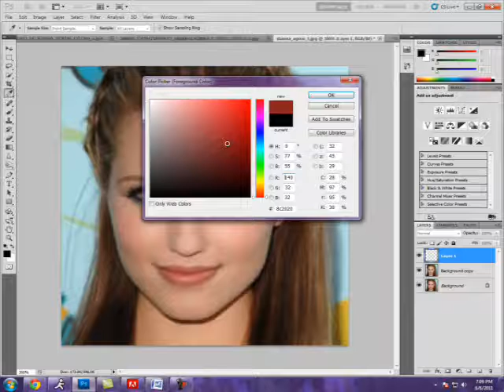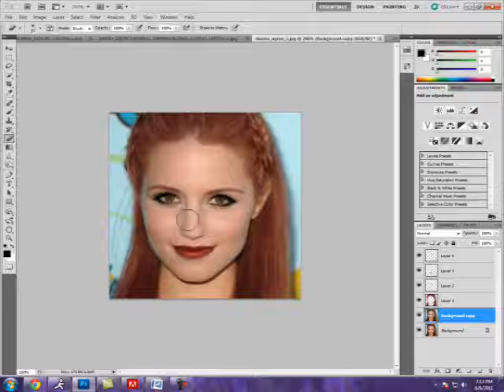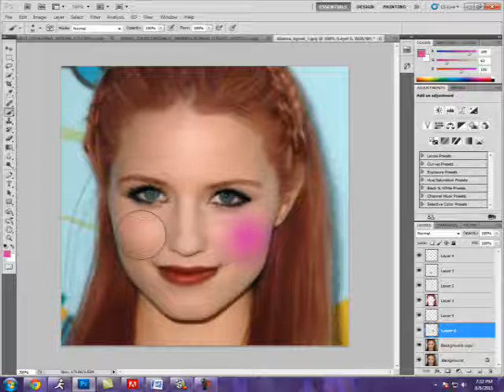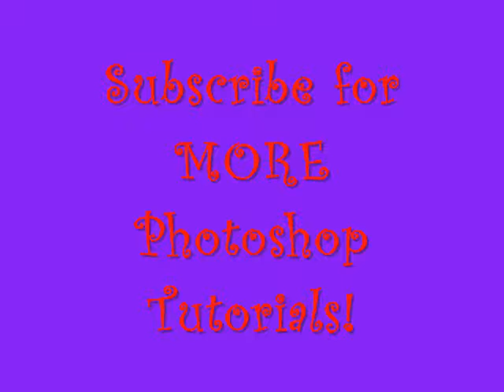Dianna Agron (Quinn of Glee) Makeover